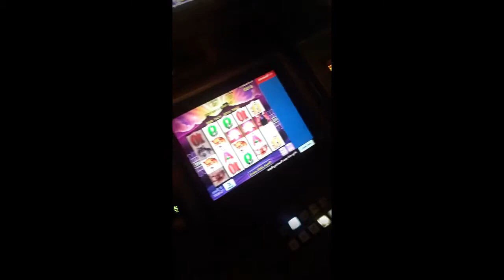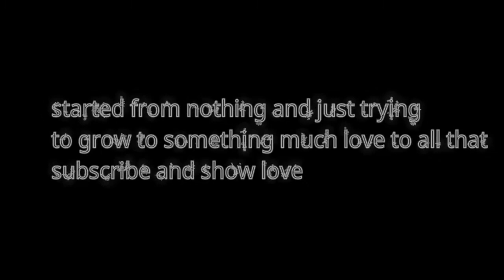my vlogging life story hard work pays off Moneymann702